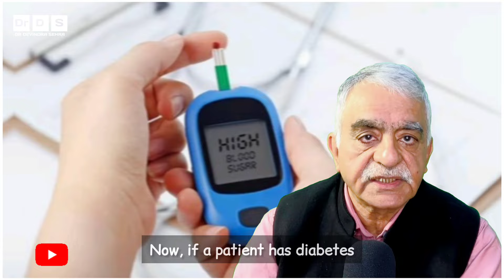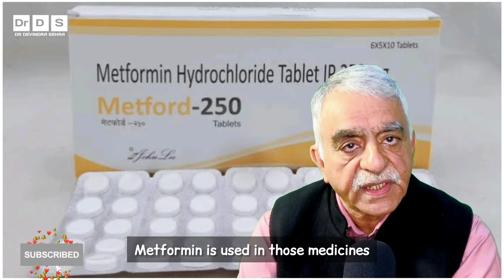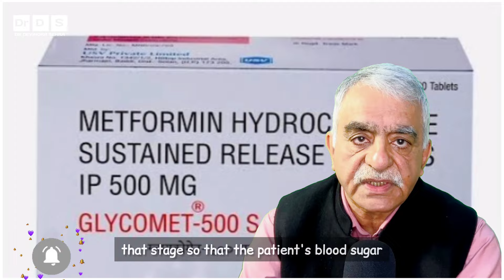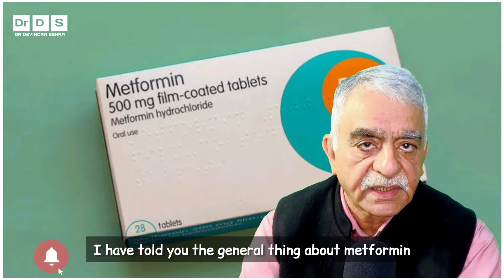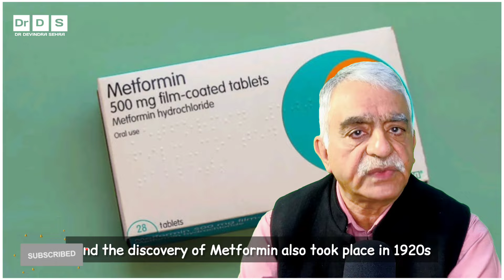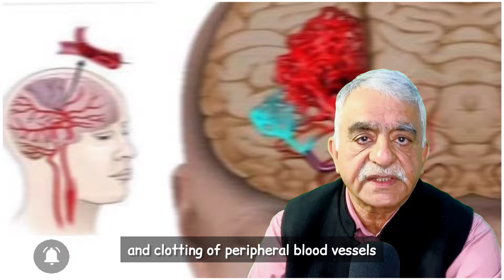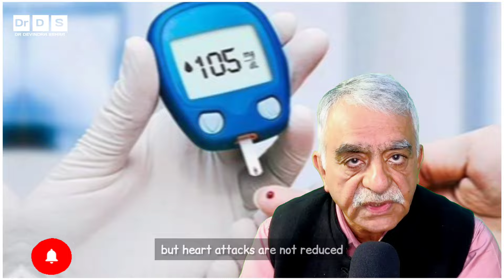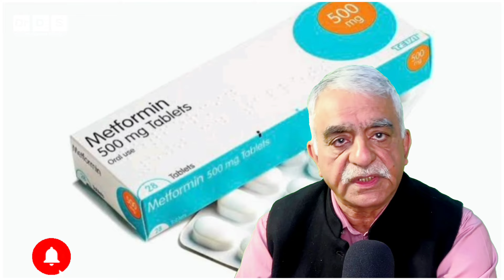Matformin: DIABETES के लिए सबसे कामयाब MEDICINE ? | TREATMENT OF DIABETES | Dr.Devindra Sehra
what is metformin for?